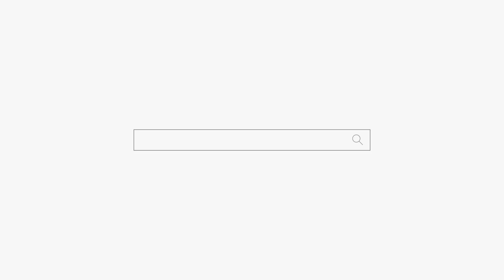14년동안 남편의 노예로 산 여자 용군TV 강화별상 일월당 (부천점집 부평점집 인천점집 유명한점집 용한점집)